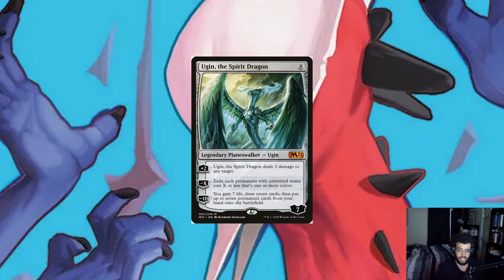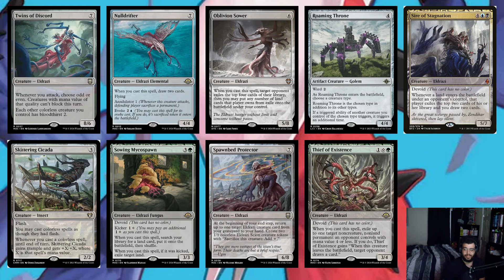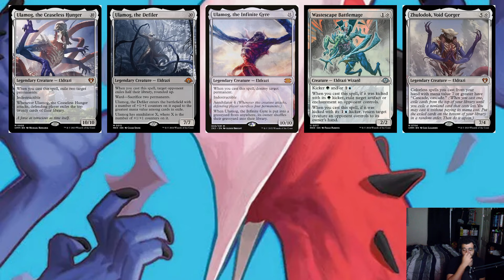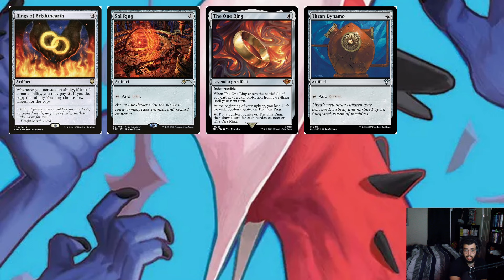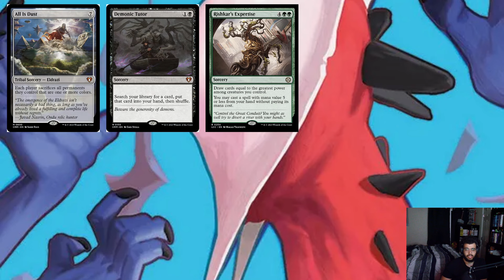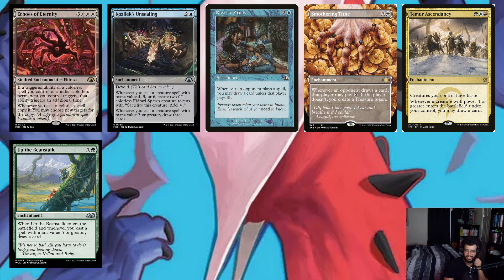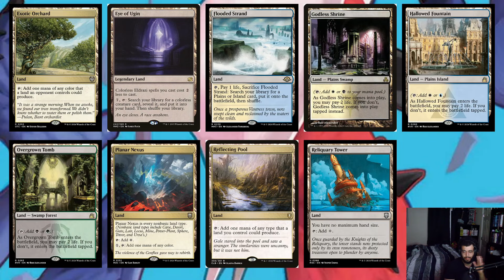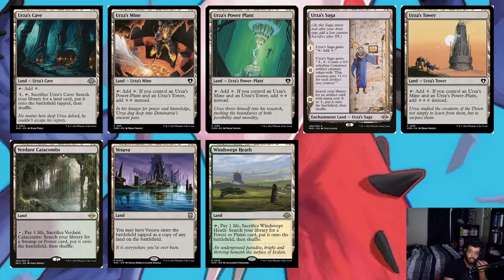High budget Ulalek, Fused Atrocity Deck tech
Since we made it to our like goal Here is the high budget version hope you guys like it! Thank you guys for the support it means a lot and keep it up :)

Stay Updated:
Don't miss out on future deck techs, MTG news, and more!